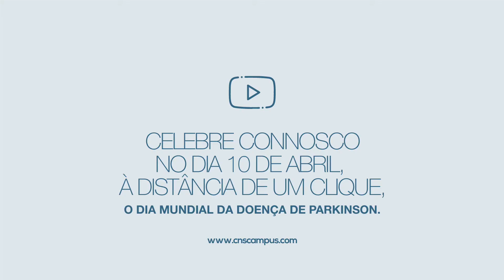A Enfermagem na doença de Parkinson